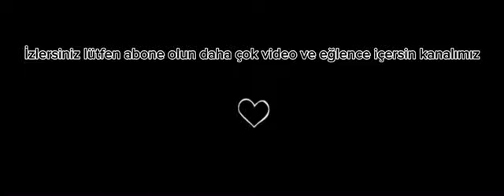LÜTFEN ABONE OLUN!!!